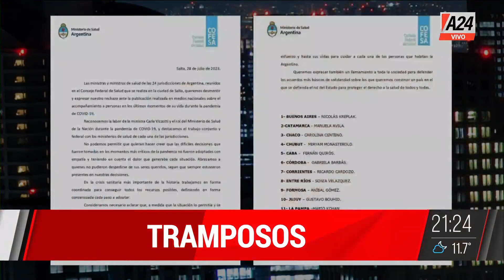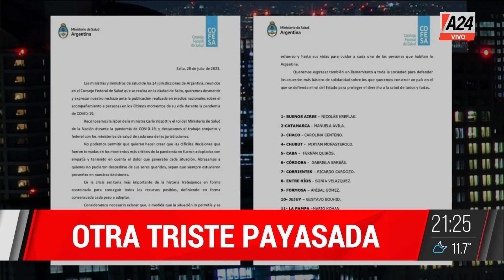🔴 "Tramposos", el editorial de Esteban Trebucq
👉 Seguí en LaCruelVerdad